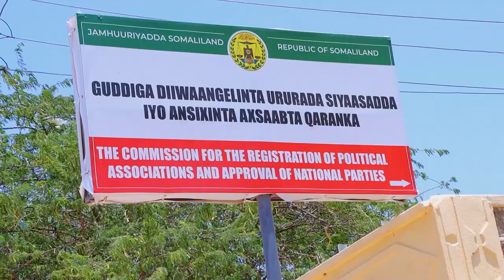Xisbiga Ucid Ayaa Guddida Diwaan Galinta Ururada Siyaasada Somaliland U Gudbiyay Macluumaad Looga..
Xisbiga Ucid Ayaa Guddida Diwaan Galinta Ururada Siyaasada Somaliland U Gudbiyay Macluumaad kii Looga Baahnaa.